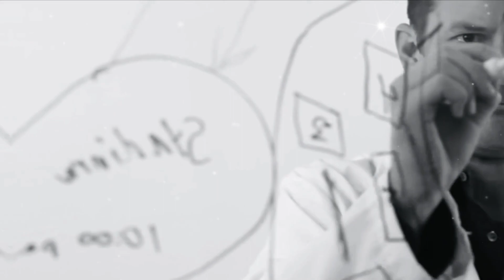रूपकुंड झील का रहस्य | Mysterious Skeleton Lake of India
Related Topics -

sri lanka bharat se alag kaise hua,sri lanka desh,sri lanka map,duniya ke sabse bade janwar,adipurush,mahakali caves,hanuman ne toda sudarshan chakra ka ghamand,jagannath puri ka rahasya,raisen ka kila,china ka sun,murud janjira,artificial sun made by china real video,china kaisa dikhta hai,artificial sun,jagannath mandir kahan hai,mahadev,sri lanka india se alag kaise hua,bharat mein kul kitne railway station hai,ram setu ka rahasya,nakli suraj china,india sri lanka border,taimara ghati ranchi,chin desh kaisa hai,china kaisa hai,murud janjira killa history in marathi,ram setu rahasya,sudarshan chakra kis kis ke pass tha,sudarshan chakra kiska tha,masnoi suraj china,sri lanka kaisa hai,who hold sudarshan chakra,जगन्नाथ पुरी मंदिर के आश्चर्यजनक तथ्य,sri lanka,bansuri,ravan,shrilanka desh,nakli suraj,sri lanka kahan per hai,adipurush shri ram,bada pakshi,janjira fort history in hindi,china suraj,china suraj ki video,hanuman,sri lanka kahan hai,श्री लंका,india ke map me srilanka kyu hota hai,janjira killa chi mahiti,rahasya,sabse bada pakshi kaun sa hai,sudarshan chakra ka ghamand hanuman ne toda,sudarshan chakra kahan hai,suraj kaise banaa,china me 5 suraj,hospital train,nidhivan,shangri la ghati,china artificial sun kya baat hai,jagannath puri mandir ka rahasya,nidhivan vrindavan at night,sudarshan chakra vs hanuman,duniya ka sabse takatvar janwar,jcb ka rang pila kyon hota hai,
lanka ka rahasya,sabse bada pakshi kaun hai,sudarshana chakra,chin kaisa hai,
china me 5 sun,china sun real video,duniya ka sabse bada panchi,krishna sudarshan chakra,sabse takatvar janwar,sri lanka jane ka rasta,sun kaise banate hain,जंजिरा किल्ला,जंजीरा,aisa kaun sa desh hai jahan raat nahin hoti,chin ka nakali suraj,